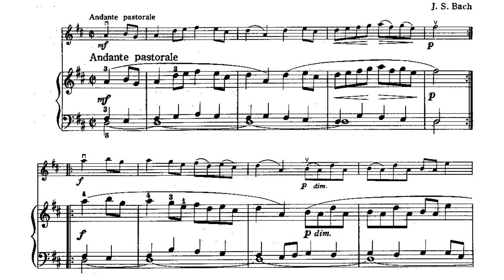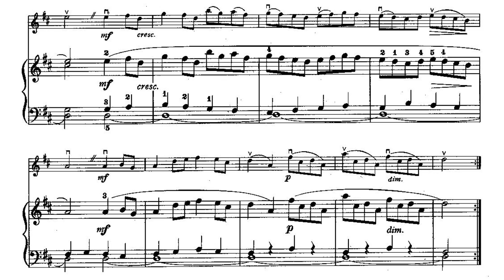Suzuki Violin 2 - Musette - J. S. Bach [Score Video]